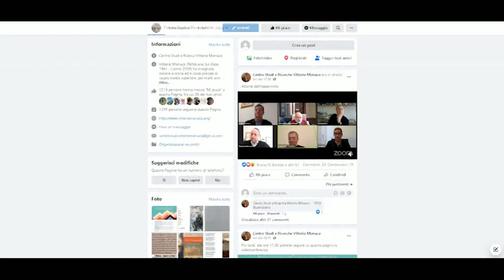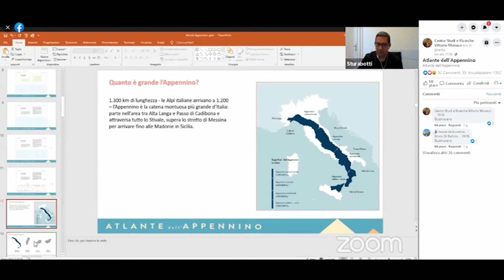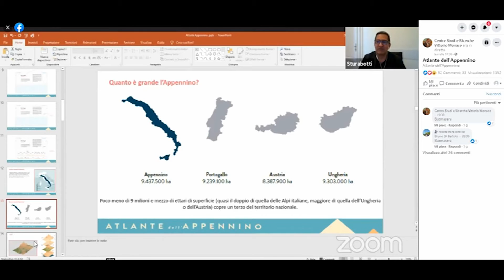Ricerche Vittorio Monaco Atlante dell'Appennino